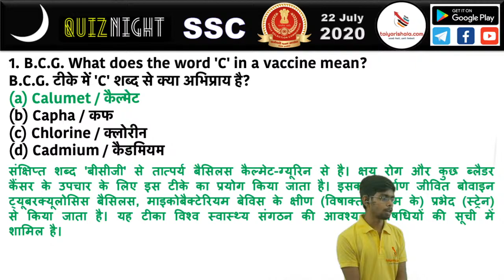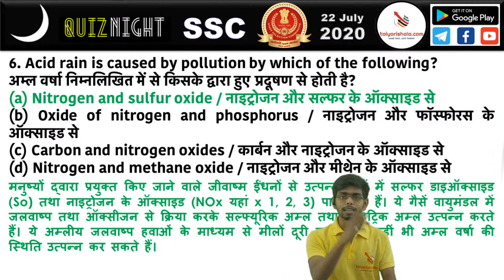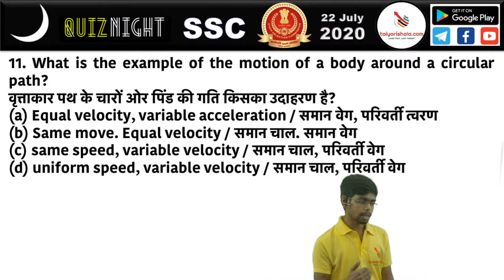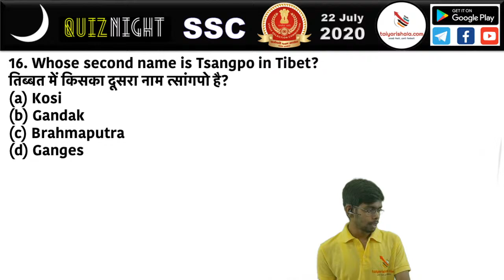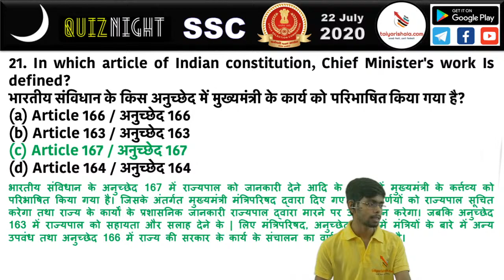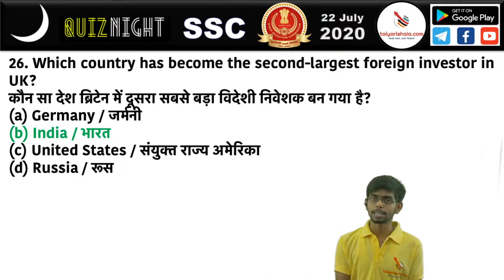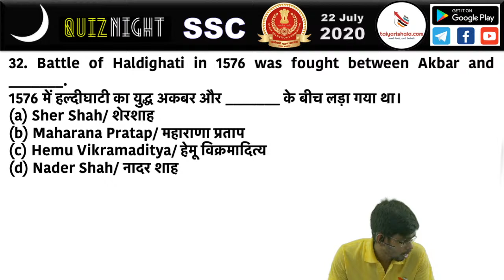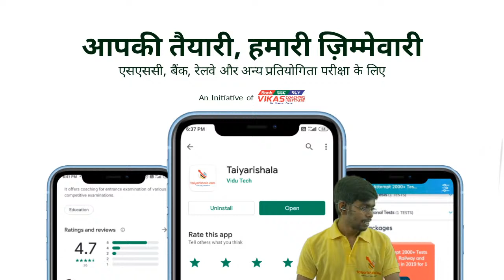Quiz Night || SSC & Railway || 22 July 2020 || Raju Gupta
Taiyarishala App is One of the best online learning platform for preparation of Govt. Jobs like SSC, Bank, Railway, C-TET and other state Exams

Various Exams Live Classes and Online Mock Test Available on Our App Like IBPS/SBI/RRBs/RBI PO & Clerk, SSC CGL/CPO/CHSL/MTS/STENO, RAILWAY Tech/Non. Tech., TET, Army, Airforce, Navy.

Under the Guidance of Expert & Dedicated Faculty Team

Daily Live Class Schedule:
07:30AM-08:30AM (Mon to Sat) English Cracker || Rakesh Ranjan
08:45AM-09:45AM (Mon to Sat) English Starter || Rakesh Ranjan
10:00AM-11:00AM (Mon to Sat) Commercial Math || R. K. Yadav
11:30AM-12:30PM (Mon to Sat) Reasoning || Rajnish Singh
02:00PM-03:10PM (Tue,Thr,Sat) Current Affairs Quiz || V K Meghal
03:10PM-04:10PM (Tue, Thr, Sat) Quant Set Solution || DP Sir
04:15PM-05:15PM (Tue, Thr, Sat) Reasoning Set Solution || Rajnish Singh
06:00PM-08:00PM (Mon, Wed, Fri) SSC विजेता|| Live Mock Test || Quant & Reasoning || R. K. Yadav || Rajnish Singh
08:15PM-09:15PM (Mon to Fri) SSC Quiz Night || Raju Gupta